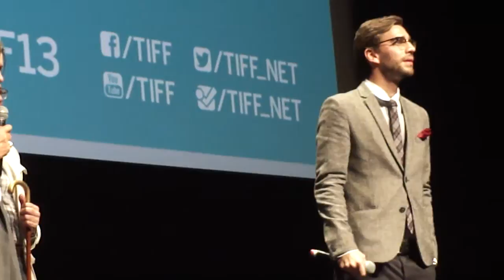Abuse of Weakness - Q&A Toronto Film fest, Lightbox (9-6-2013) - dir & writer Catherine Breillat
Controversial director Catherine Breillat returns with Abuse of Weakness (Abus de faiblesse) her most personal film to date. It serves as both a confessional and a portrayal of how she was roped in by a con man. After suffering a stroke, a director (played by Isabelle Huppert) begins to develop her latest film and becomes enraptured by a famous criminal who begins to take advantage of her need to affection and the presence of another human being.

Breillat, who herself suffered a stroke nearly a decade prior to the film's completion, talks about the inspiration for the production and some of its challenges.

Filmed on Sept. 6, 2013 at the TIFF Bell Lightbox.